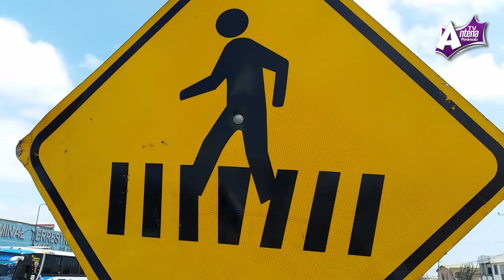Campaña Respeto al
SEÑOR CEBRA